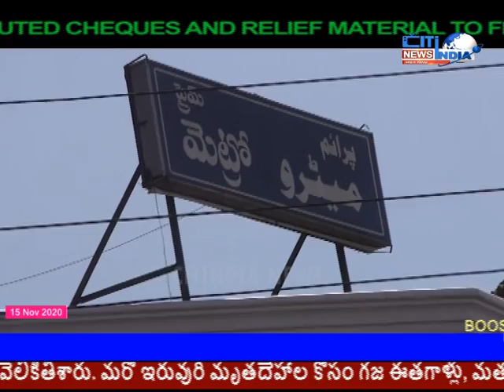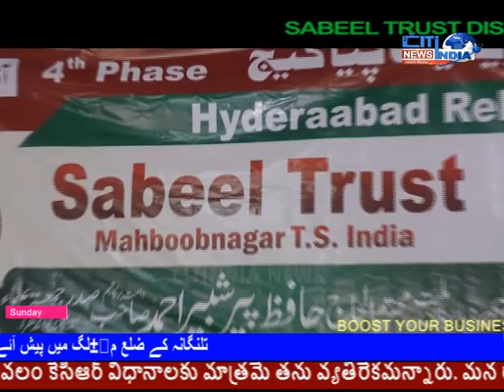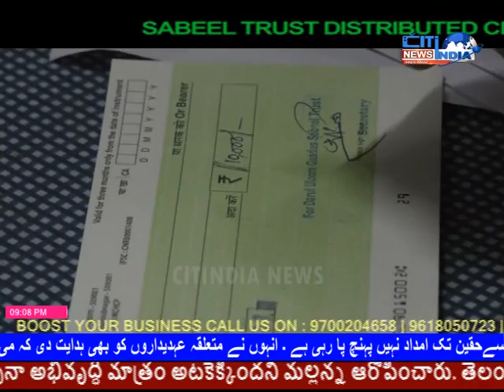SABEEL TRUST MBNR DISTRIBUTED CHEQUES & ESSENTIALS TO FLOOD AFFECTED FAMILIES IN HYDERABAD |15-11-20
SABEEL TRUST MBNR DISTRIBUTED CHEQUES & ESSENTIALS TO FLOOD AFFECTED FAMILIES IN HYDERABAD |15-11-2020 | CITINDIA NEWS HYD